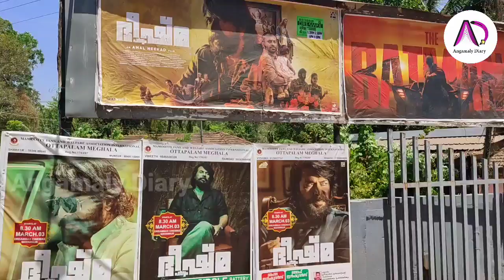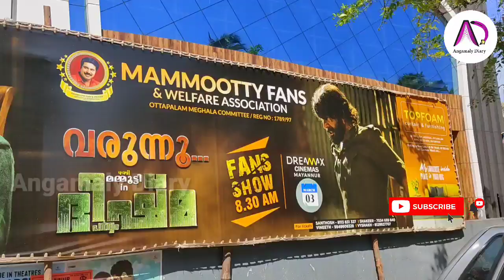ഡീഗ്രേഡ്കാരെ തകർത്തെറിഞ്ഞ് ഭീഷ്മ താണ്ഡവം | Bheeshma Parvam | Mega Star | Mammootty | Amal Neerad